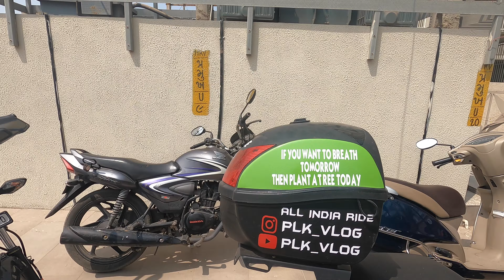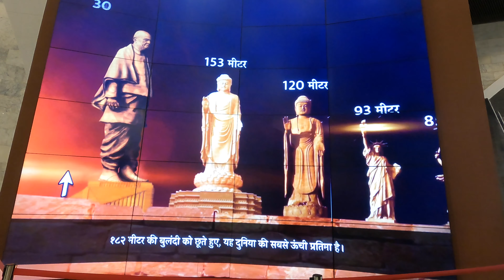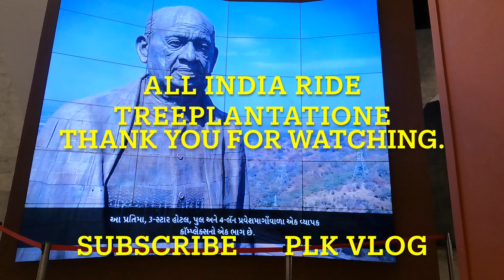All India Ride Tree Plantation EP:2 || Gujarat || Solo Ride || Yezdi Adventure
We're back with new video where we cover our destination towards Gujarat  and in between the way we got these beautiful places
Hope you guys will enjoy the video and if you like the video must give your review in comment section and must subscribe my channel and share to your friends and family too soo these beautiful things they can enjoy too.

Yantralay Jaws Flexible Clamp Mount for Go Pro Hero 9/8/7/6, SJCAM, Yi & Other Action Cameras
Filter Ring Comaptible with Gopro Hero ≥

GoPro AAMIC-001 3.5mm Mic Adapter for HERO5 Black and HERO5 Session.
hero go pro 9
Go pro media mod
My Helmet mic
Dad cat for mic
Go pro charger +bettery Flexible Tripod gorilla tripod
Vlog mic rode
Rode SC3 TRSS to TRS Adapter Monopod Grip Arm Tripod Foldable.
SanDisk Extreme uSD,160 MB/s R, 60MB/s W,C10,UHS,U3,V30,A2,64GB, for 4K Video on Smartphones, Action Cams & Drones
BluArmor Action-cam Compatible Chin Mount for Motorcycle Helmets.
3 in 1 with OTG Card Reader